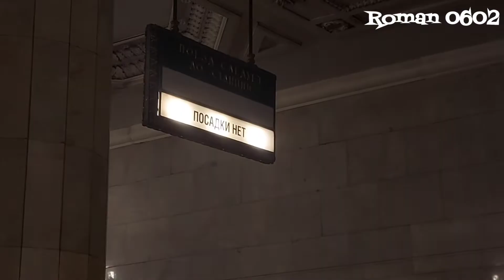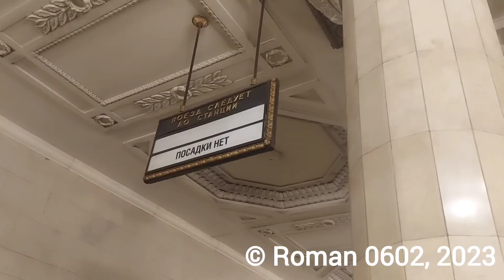В метро СПб ПОСАДКИ НЕТ!